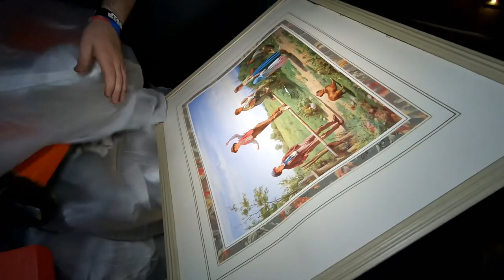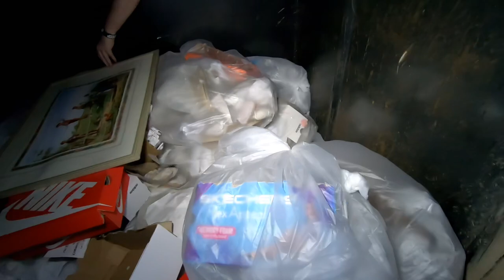Found TONS of Brand New NIKE Socks in a Dumpster!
We hit the sock jackpot!